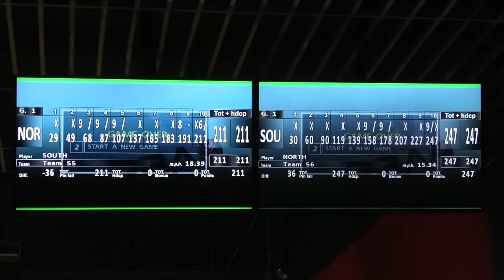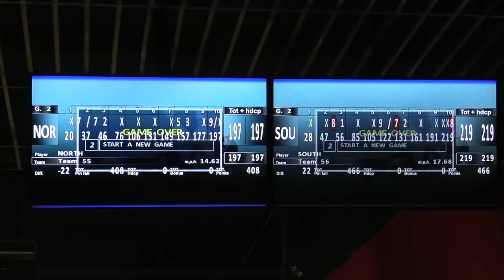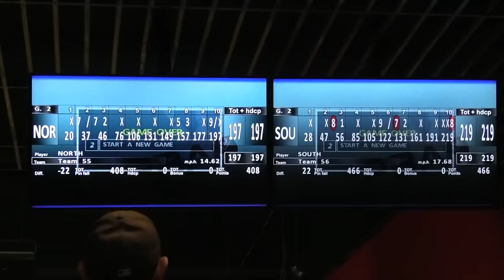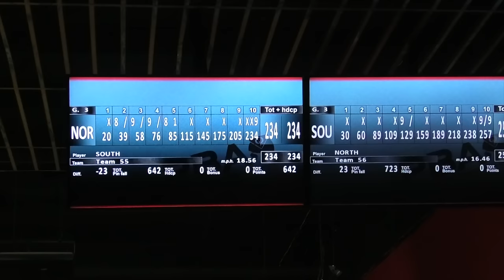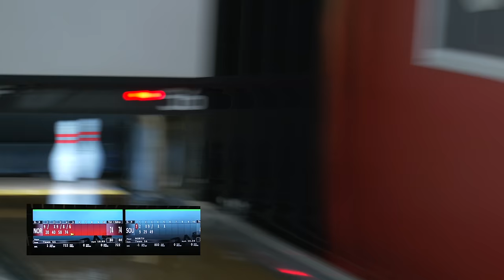UBA Mega Bowl 2024 North vs South Uncapped Tag Team - Hitmen vs Train Wreck | Mechanicsville, VA